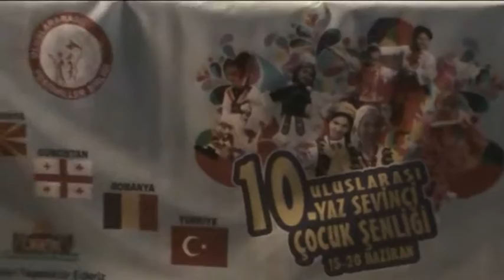BEL DEN - NASTAP VO BELO